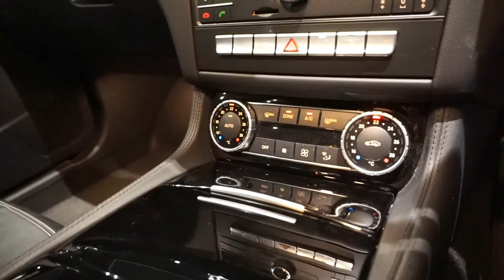รถเบนซ์มือสอง Benz NK - Benz CLS250 FACELIFT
หล่อยิ่งกว่าเคนธีรเดช! Benz CLS250 AMG ออกศูนย์ MBTH (Warranty ยังเหลืออยู่) / ตัวเต็ม: AMG, Sunroof, Keyless-Go + Push Start, กล้อง 360, แม็ก AMG 19" เพียง 3.69 ล้านบาทเท่านั้น สอบถามข้อมูลเพิ่มเติม ✅✅ Add Line
ปี: 2014 mile: 44,xxx กม.